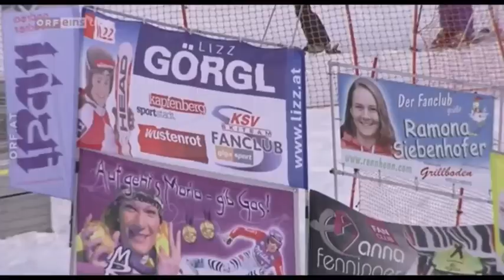Elisabeth Görgl wins downhill (Altenmarkt 2014)